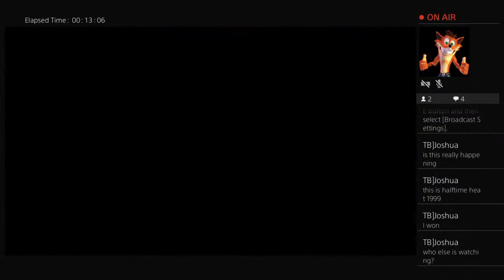Wwe2k23 joshua in a empty arena match?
my name is TB joshua i am the one who made the Olivia series i am here to have fun and make lots of videos
The new captain TB]Joshua
agent 1 callie
agent 2 Marie
agent 3 Olivia
agent 4 voppi meep
agent 5 pearl
agent 6 marina
agent 7 sonic
agent 8 starlight
agent 9 flora
agent 10 James
agent 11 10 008 agent 8 Bridgett
agent 12 Mabel pines
agent 13 Bridgett from viantasic
agent 14 Arianna barde
agent 15 sabrina raincomprix
Agent 16 shiver
Agent 17 Frye
Agent 18 big man
Agent 19 TB]piano
Agent 20 evil joshua
The group of heros